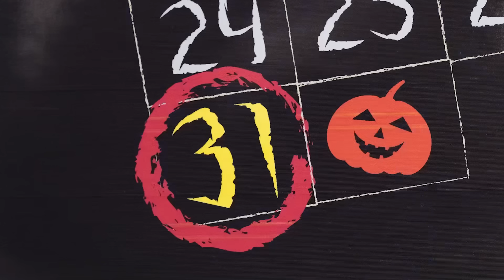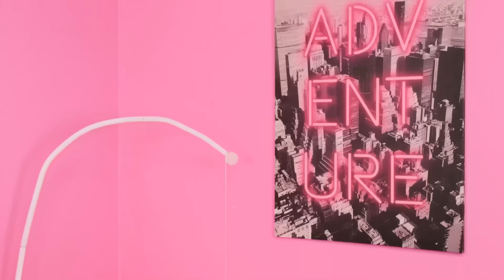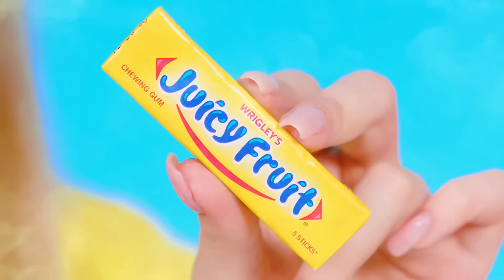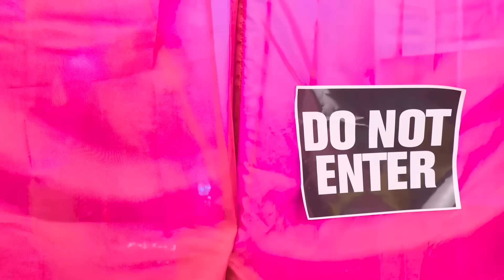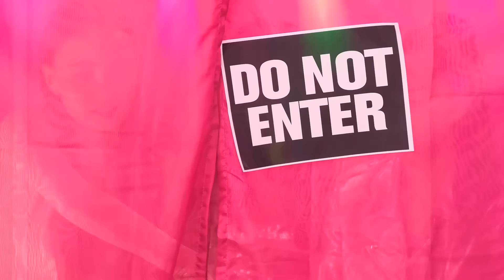مضحك هالوين المزح | التحدي المجنون Teen Challenge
مقالب ممتعة في انتظاركم! انضم إلى التحدي الجديد، سيكون ممتعًا للغاية!